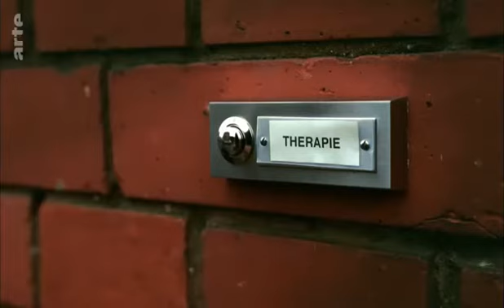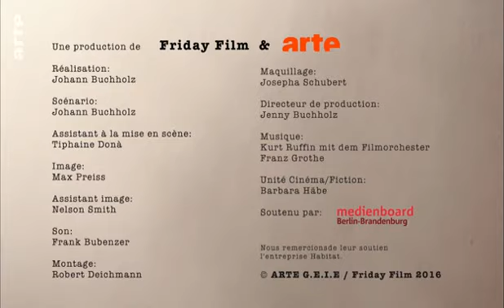Paartherapie Tijan Marei Paul Lux